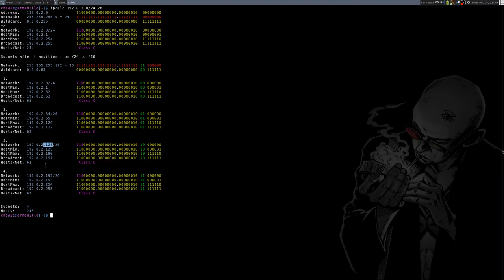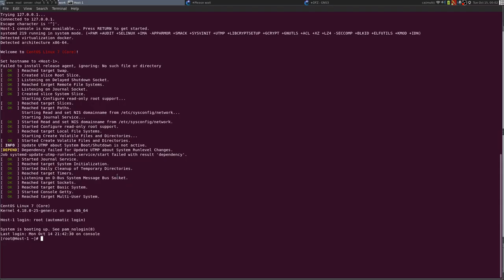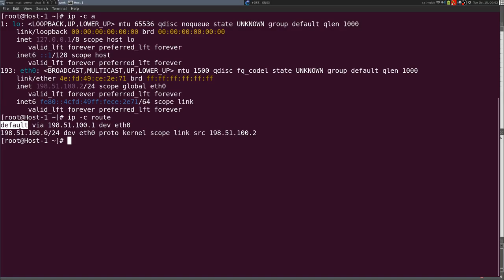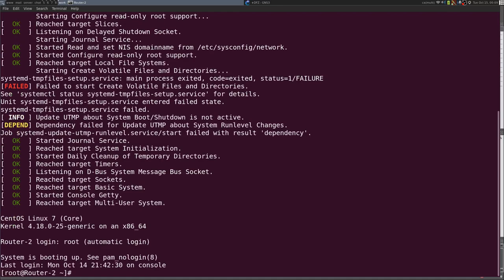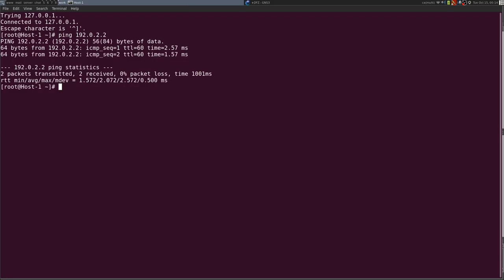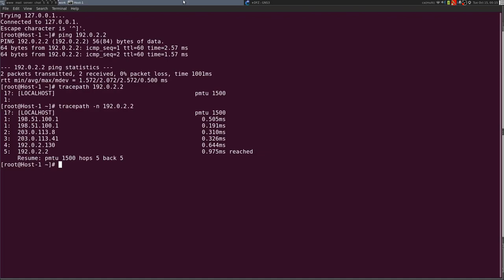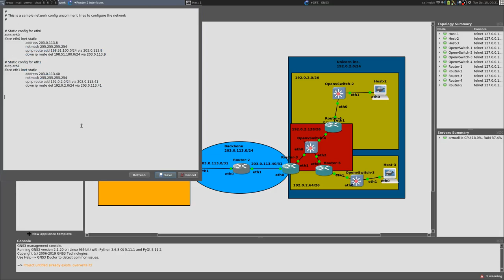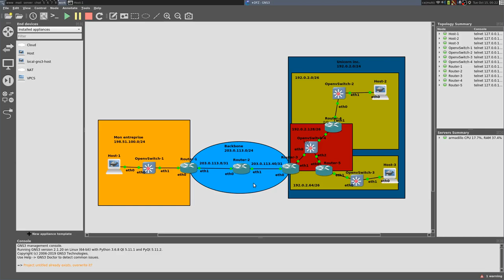05 - Routes statiques : un réseau plus complexe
Dans cette vidéo, nous étudions enfin une topologie un peu plus réaliste, qui nécessite l'introduction de routes statiques.